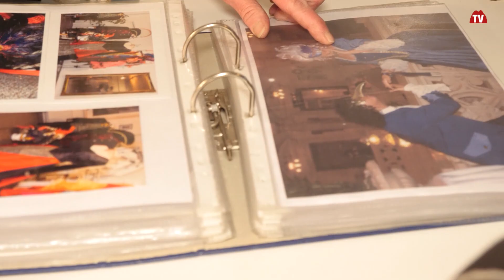1871 Schloss Kornberg | Styria | Austria | vulkantv.at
Die Vorbereitungen zur neuen Ausstellung “ 1871 Schloss Kornberg – Eine abenteuerliche Reise in die Vergangenheit“  sind voll in Gange!
Die passende Gewandung fand man bei TKM Matzer in Leibnitz.